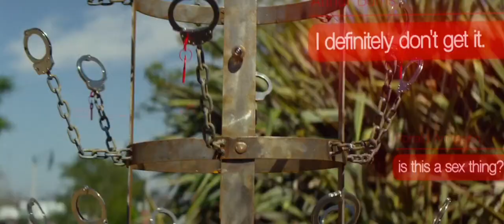Emma Watson Talking To Karen Gillan - The Circle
Emma Watson As Mae Holland